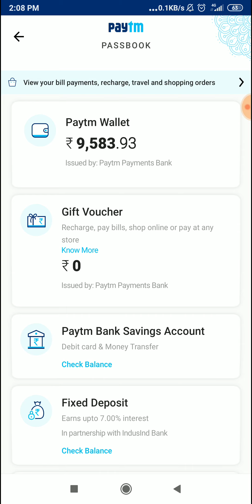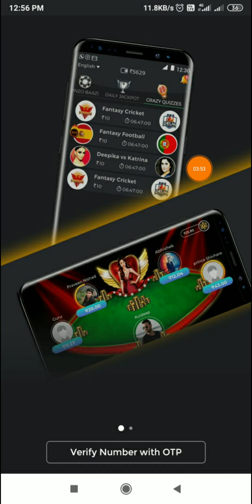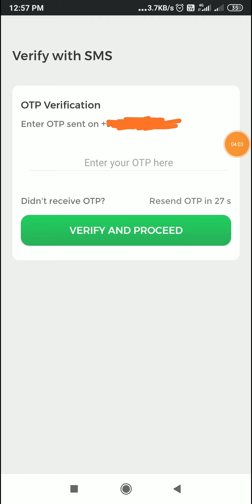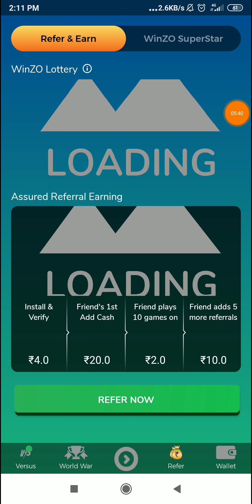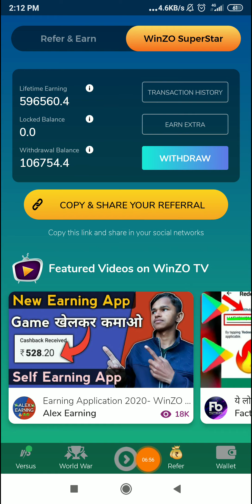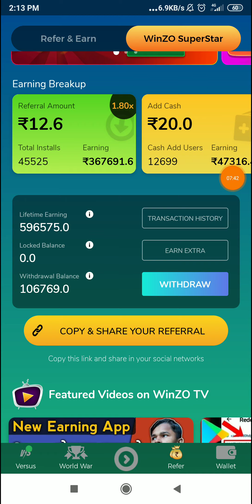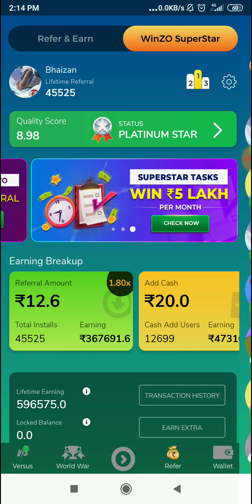New App ₹129+129 Instant Paytm Cash In One Second || Best Paytm Earning App 2020